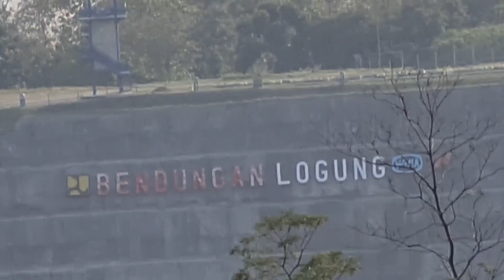Perjalan menuju puser angin.. raja ampatnya kudus dg yamaha R25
video dibuat wakktu awal pembangunan waduk..
dg jalan masih tanah dan berlumpur jika hujan